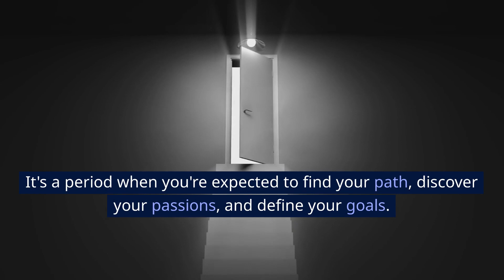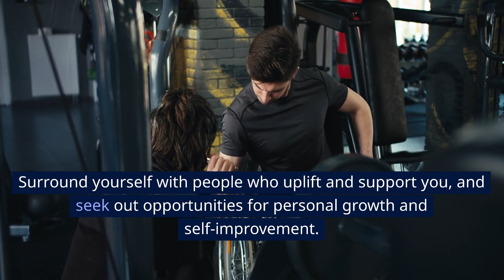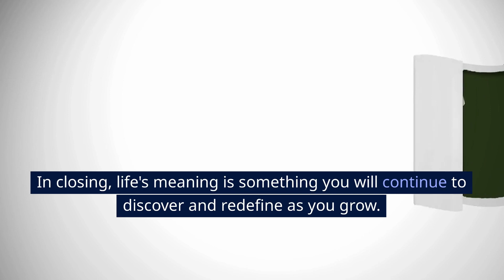Special letter to my son: life advice for your beloved child